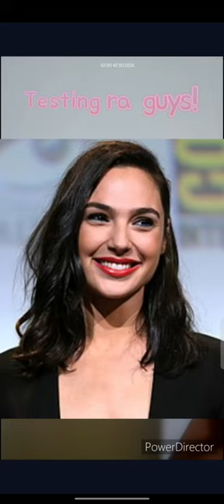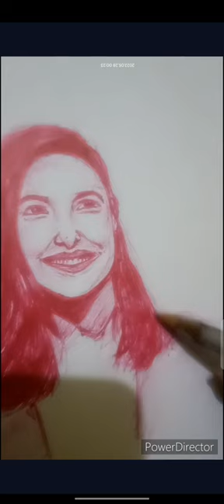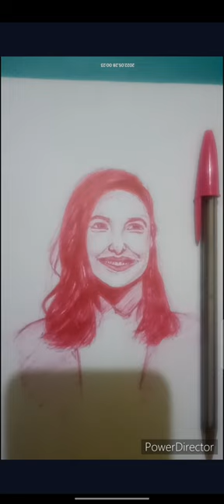Drawing portrait using BIC 1.6mm ballpoint